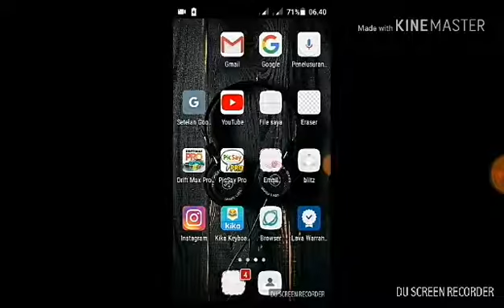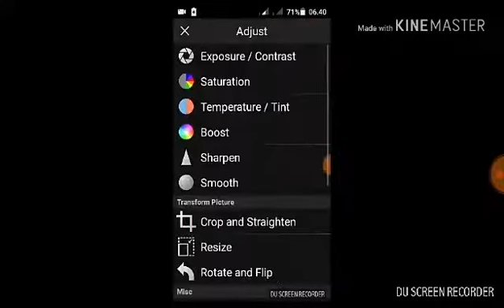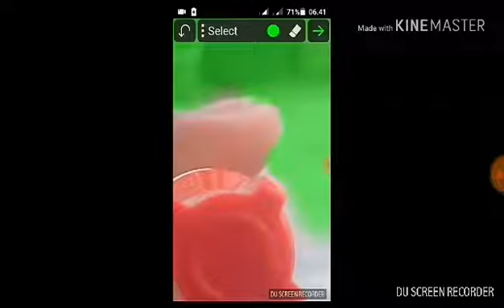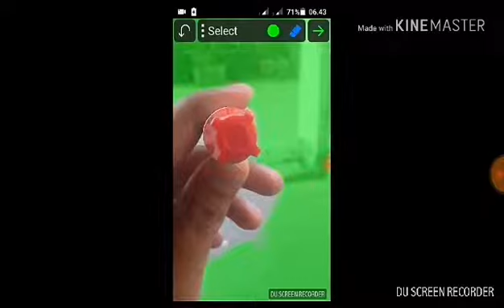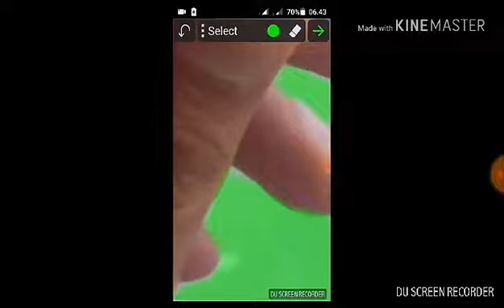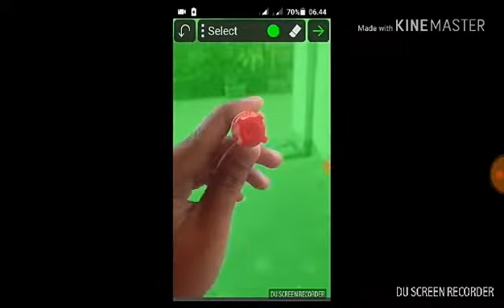cara membuat foto fokus dan blur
Ok guys kali ini ada teroturial membuat efek fokus dan blur.
Dan alat nya menggunanakan aplikasi piscay pro